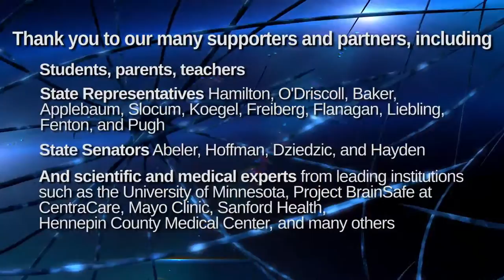Shen Neurolaw Lab - A Minnesota Model for Youth Sports Concussions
The Shen Neurolaw Lab, directed by Dr. Francis Shen at the University of Minnesota Law School, explores how neuroscience can aid law and policy.

One of our efforts is aimed at improving legal and policy response to youth sports concussions. In this video, you'll learn more about efforts underway to make Minnesota a national leader in this area.

In 2011 Minnesota enacted a youth sports concussions law. Minn. Stat. Ann. § 121A.37-38 (2011). Over five years later we know little about the implementation and effects of this law. We've partners with others to propose a bill to create a working group to study the effects of this law, and to support pilot projects to foster innovation in concussion prevention, detection, and care. The working group report and pilot project results will foster development of a Minnesota Model for preventing, identifying, evaluating, and treating youth sports concussions.